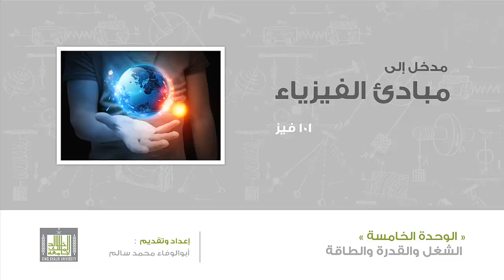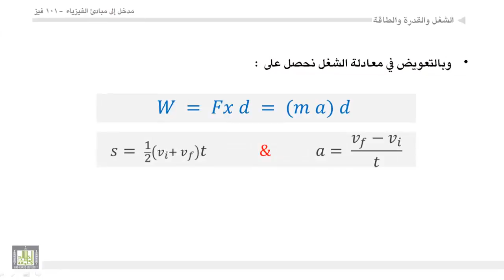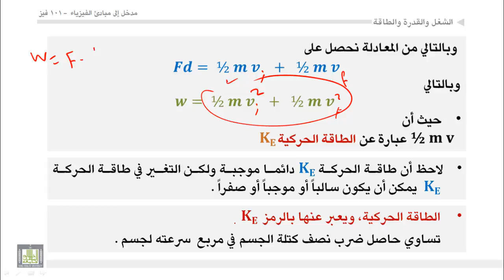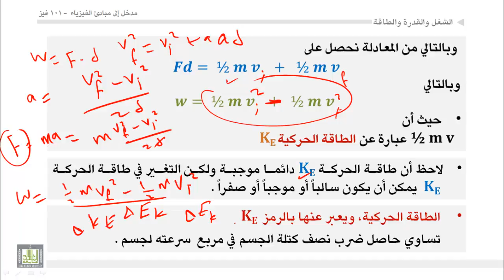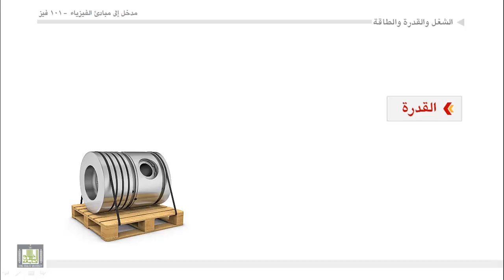فيزياء عامة - الوحدة الخامسة : نظرية الشغل و الطاقة - 1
1.  طاقة الوضع و طاقة الحركة
2.  نظرية الشغل و الطاقة
3.  القدرة
4.  تمارين